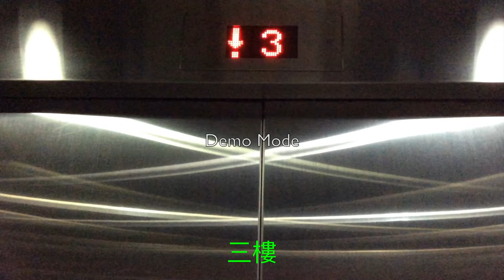(Short Ride) 1 Lydhust Terrace - Schindler M-Series Traction Elevators